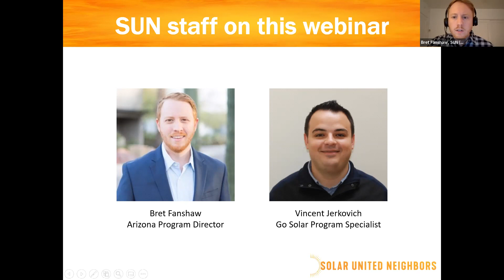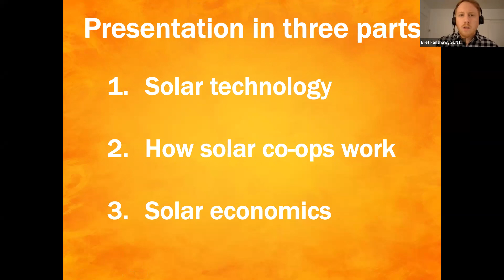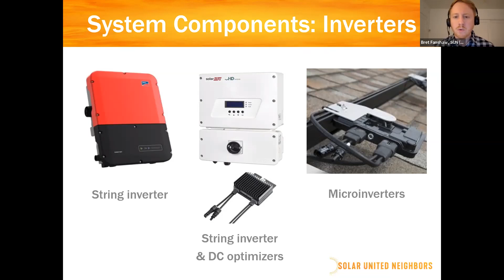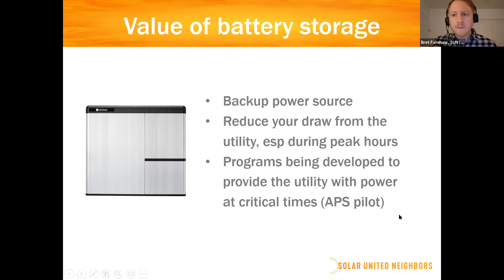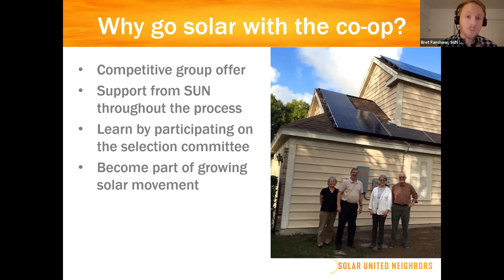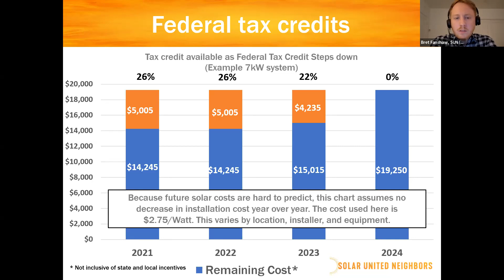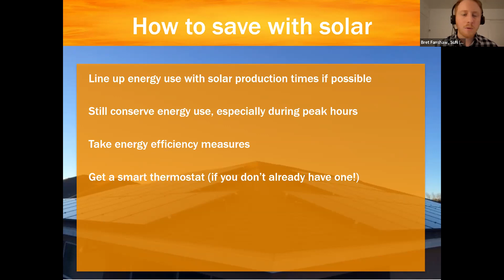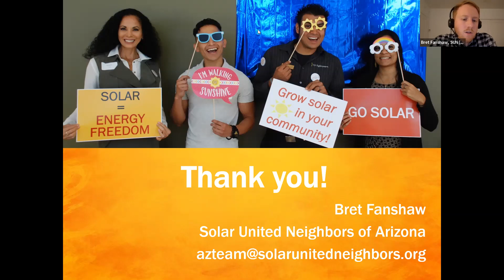2021 Tucson Solar Co op info session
Learn about solar energy and its benefits for your home, or small business. We'll take you through the technology, economics, financing, and more. You'll also learn about the solar co-op we launched. The co-op is free to join and members are *not* obligated to buy solar panels.

Co-op members get:
• a free review of your roof to see if solar panels will work for you
• one-on-one support for all your questions about going solar
• an individualized proposal for solar at a bulk rate